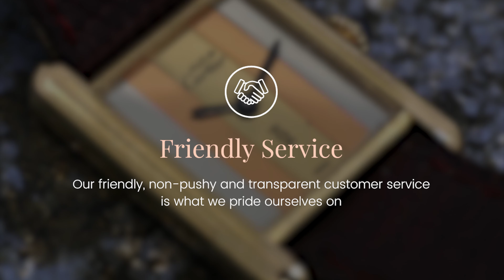Cartier Must de Cartier Tank, Tri-Tone | Time Rediscovered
"A stunning Must de Cartier Tank with a striking tri-tone design. The dial's name is derived from the three different coloured stripes that appear on it: gold, salmon, and grey/white."